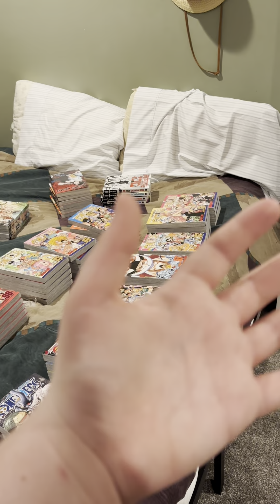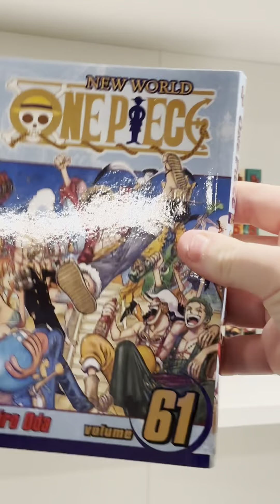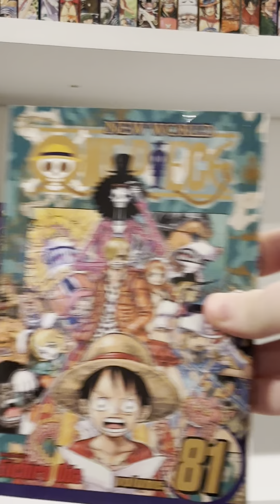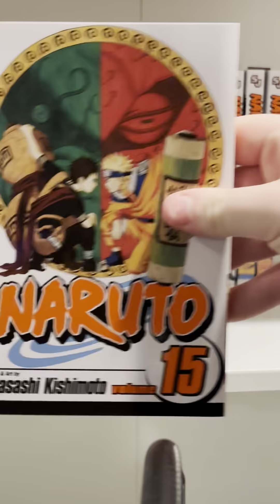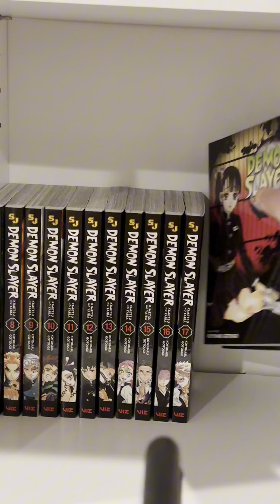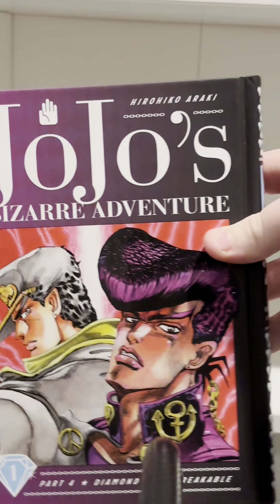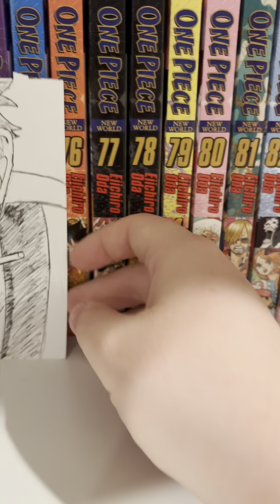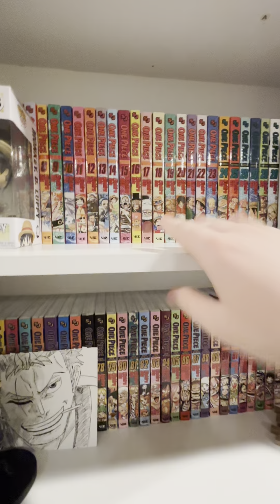Re-organizing my manga collection with more than 100+ volumes ￼ ￼